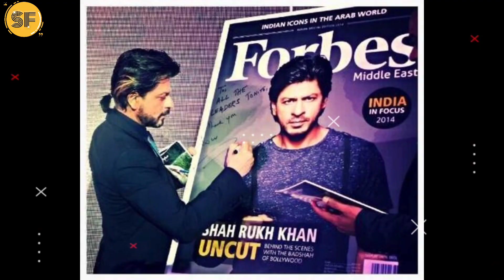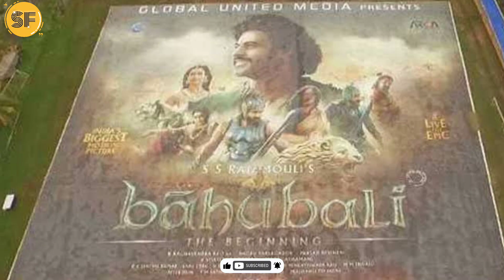7 ऐसे विश्व रिकार्ड्स जो बॉलीवुड के नाम है || 7 Amazing World Records of Bollywood || Part 01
7 ऐसे विश्व रिकार्ड्स जो सिर्फ बॉलीवुड के नाम है।| 7 Amazing World Records of Bollywood || SJS Facts

हमारे देश में लोग फिल्म देखने के काफी शौकीन हैं और इसी शौक की वजह से फिल्में बनाने की प्रक्रिया भी जोरों-शोरों से चलती है. यही वजह है कि भारत के नाम ही दुनिया में सबसे ज़्यादा फिल्म बनाने का रिकॉर्ड है.
ये बात जानकर तो आपका सीना गर्व से फूल गया होगा. लेकिन आपको और proud होने का मौका हम आगे भी दे रहे हैं. वैसे तो ये लिस्ट काफी बड़ी है पर उनमें से 7  गिनीज़ बुक ऑफ़ वर्ल्ड रिकॉर्ड जो बॉलीवुड के नाम है, उनकी इनफॉर्मेशन आपसे शेयर कर रहे है।

Bollywood Actors Guinness world record
Indian movies world records
Guinness World record Bollywood
Guinness World record
Bollywood Movies
Bollywood Film
Guinness World record 2022
Guinness World records India
Bollywood Movie records
Bollywood box office records
guinness world records
guinness records
guinness
guinness world record
guinness buch der rekorde
guinness book of world records
guinness book
guinness book world records
top 10 guinness world records
who hold guinness book world records
indian actors have amazing guinness world records
guinness record
latest guinness
guinnes
guiness
guinness book world
guinness record 2020
guinness record book
top 10 guinness record
world record